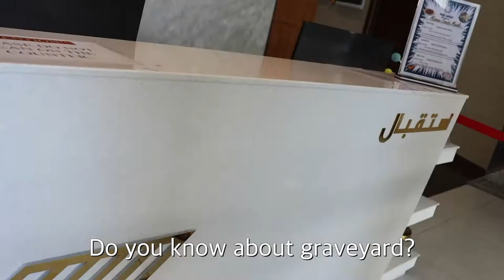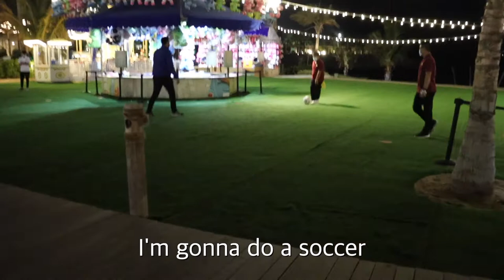Supercar Graveyard in Dubai